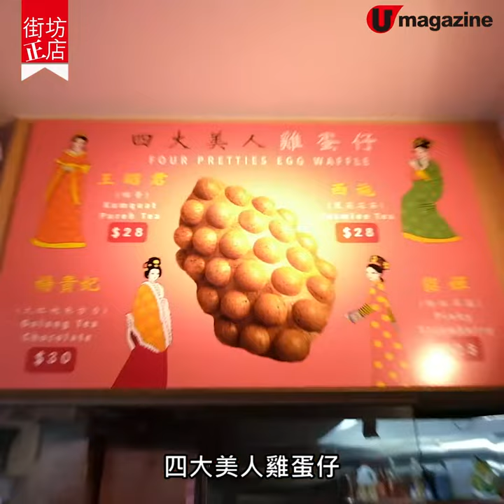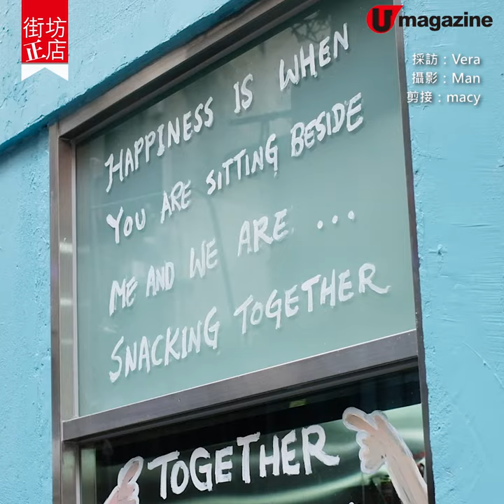娘娘主題玩味小食店 中式茶味雞蛋仔＋煲呔雪糕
娘娘主題玩味小食店
中式茶味雞蛋仔＋煲呔雪糕

這間外賣港式小食店牆上畫了Q版娘娘，食物飲品包裝又貼上漫畫版娘娘貼紙，菜式名字亦都好玩味風趣，好似招牌四大美人茶味雞蛋仔，可以加配Tiffany blue煲呔形呍呢嗱雪糕一齊食；仲有娘娘收兵系列之菠蘿兵、吾鹹濕豬手飯、娘娘三文治、冷泡茶、茶味雪糕添。

【INFO】
娘娘
地址：中環伊利近街1B 地舖
營業時間：星期一至四9am-7:30pm，星期五9am-9pm，星期六及日12nn-9pm
全方位緊貼《U Magazine》社交平台